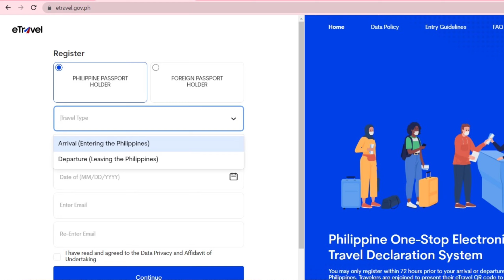[UPDATED] Philippine Airport step by step guide for first time travel abroad